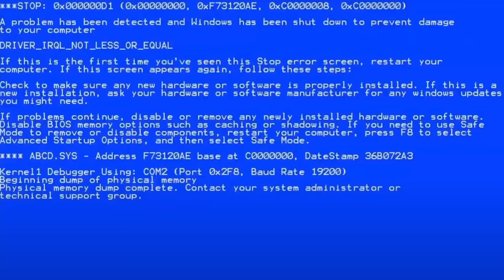REACTING TO MY OLD TIKTOK VIDEOS (SUMAKIT ULO KO)